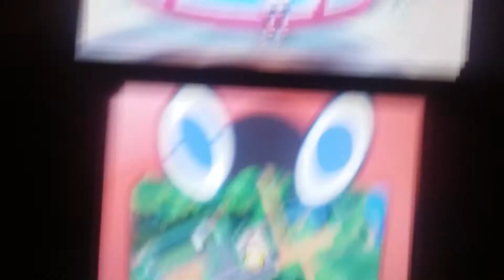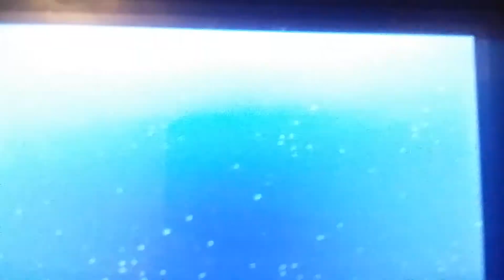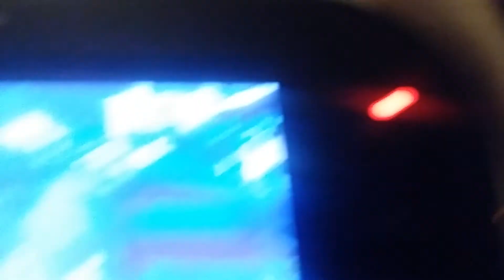POKEMON ULTRA SOLEIL DEFI SPECTRE (EP14)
mon equipe et re a 6 pokemon